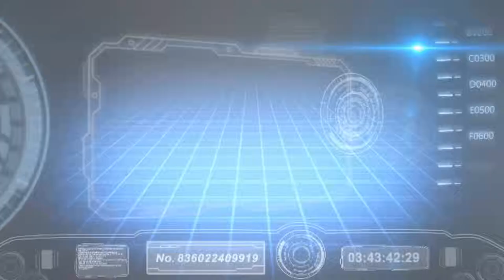Katie Photoshoot Behine the Scenes with Williams Photography